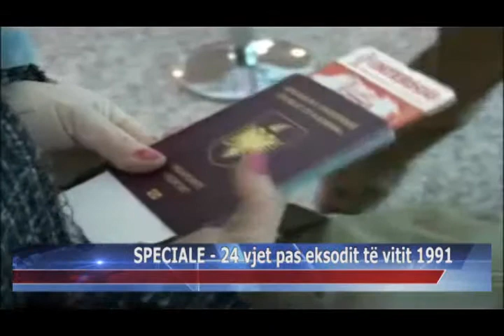06 03 2015 SPECIALE 24 vjet pas eksodit të vitit 1991